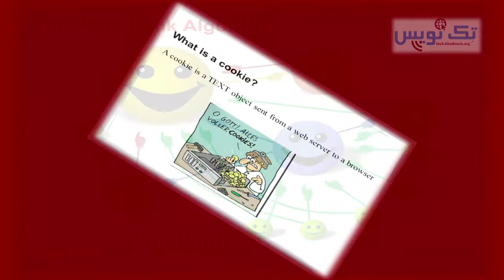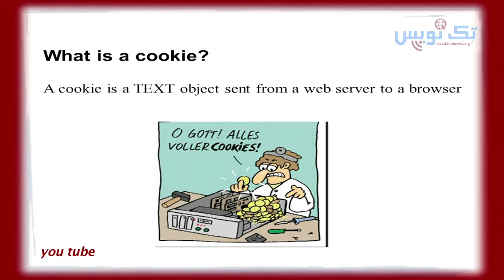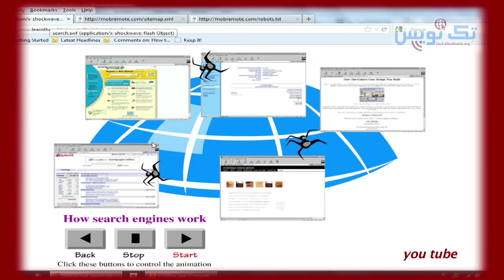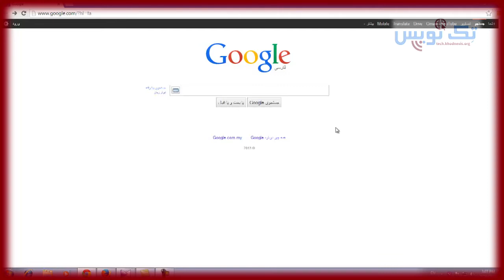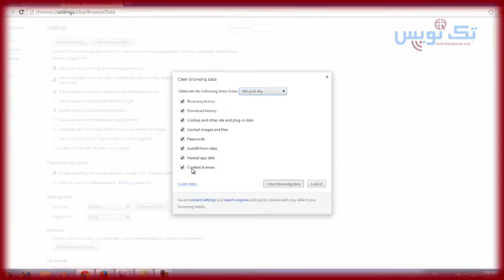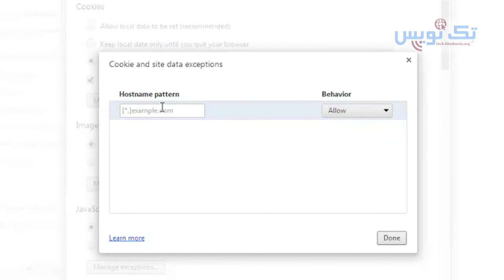کوکی چیست؟ چرا باید کوکی‌ها را در جستجوگرهای‌مان کنترل کنیم؟